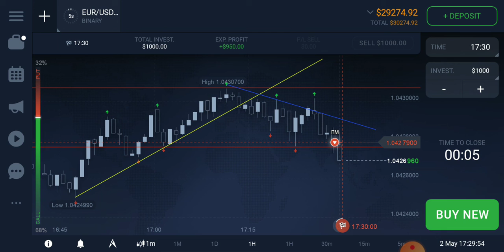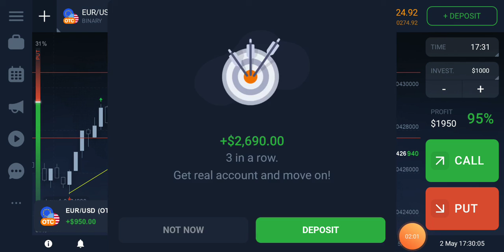iq option free signals